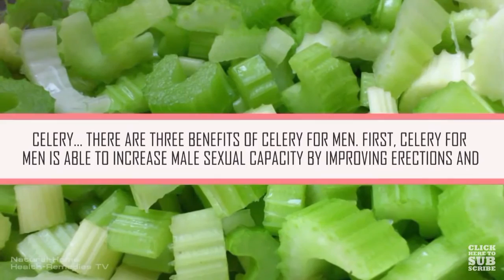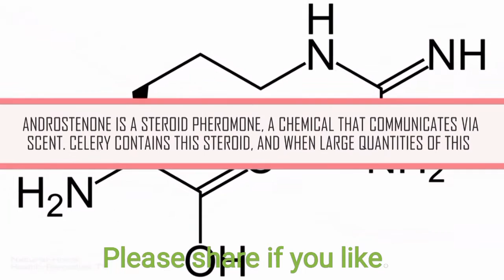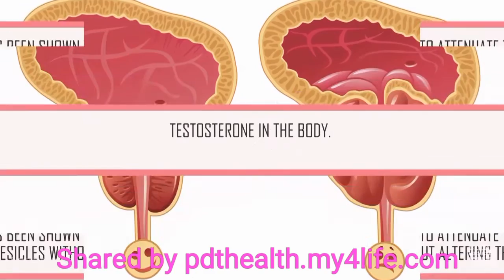The powerful vegetable celery and what it does for Men and Women.